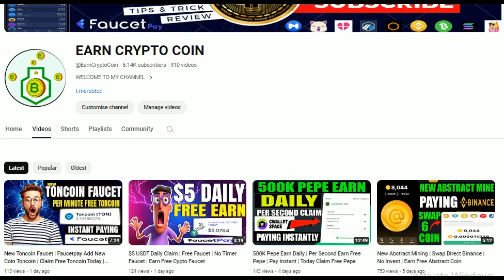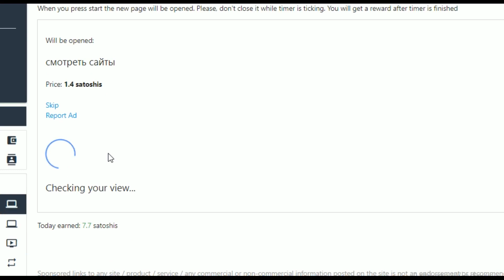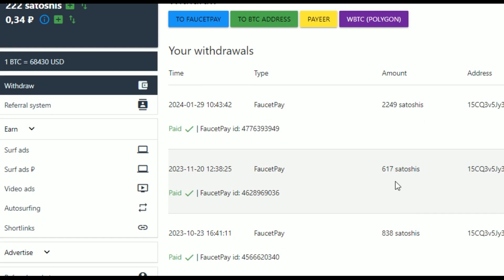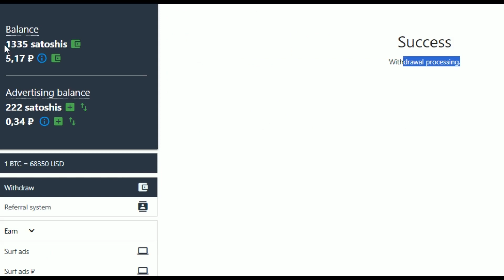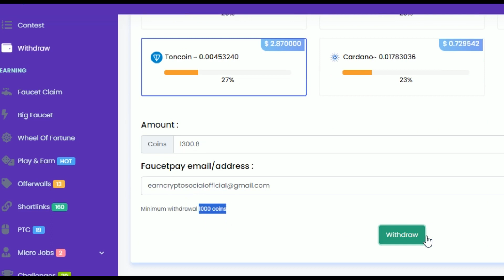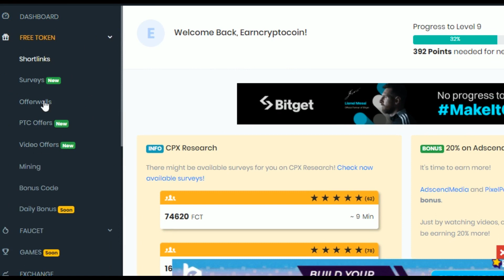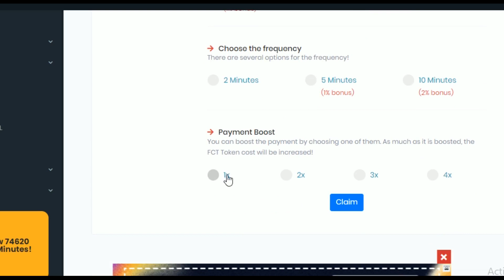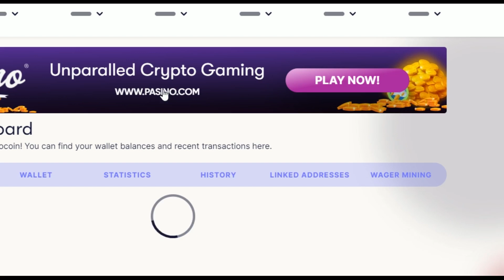1 Toncoin Today Earn Free Faucetpay | Earn Free Ton Faucetpay Wallet